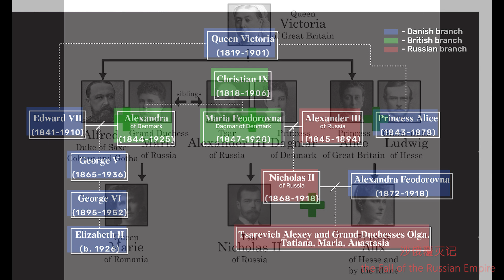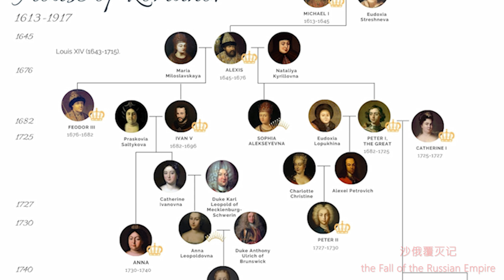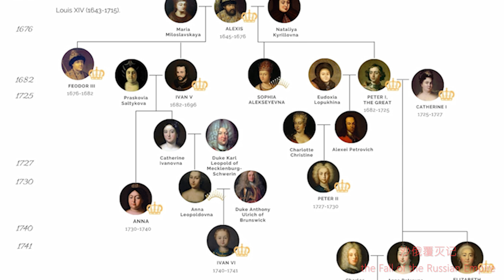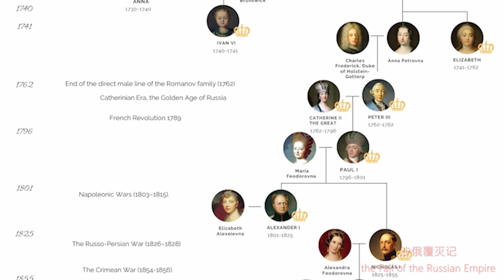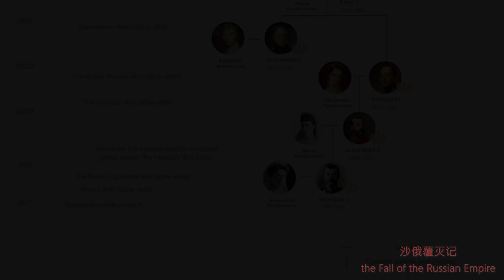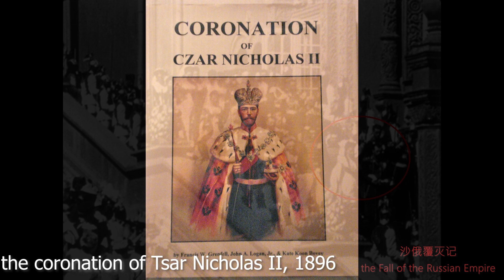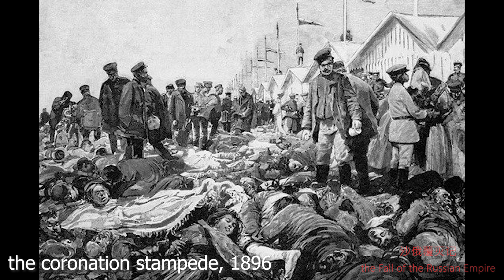沙俄覆灭记24（血脉继位尼古拉二世的不祥之兆：1896年登基踩踏惨案）